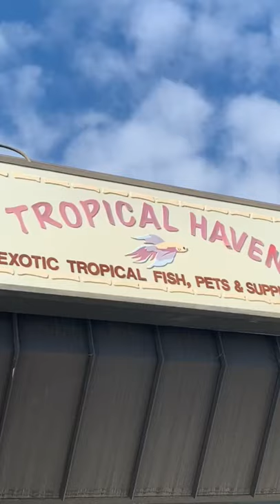Tropical Haven Modesto Ca